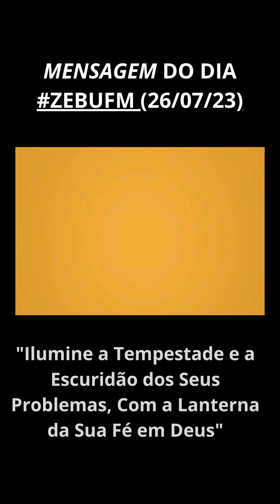MENSAGEM DO DIA#ZEBUFM (26/07/23)